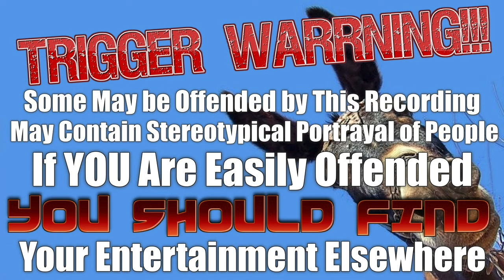76 09 30 CBS Radio Mystery Theater Not For Sale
Plot
 Faye Colfax inherits her uncle Milo's antique shop when he is murdered during an apparent robbery attempt. When she refuses to sell the shop to the man who inhabits the upstairs apartment, she runs into major trouble. Against the advice of her husband Brian, her uncle's friend, Mr. Miller, and her uncle's ghost, she decides to keep and run the shop.
Episode
 0527
Air Dates

    First Run - September 30, 1976
    Repeat - January 1, 1977

Actors

Rosemary Murphy
Gordon Gould
Court Benson
Jack Grimes
Not All shows have their story lines listed.   My time is limited each day to add new shows, so feel free to add a story line via the comment section for any show you have listened to that does not have a plot listed.  No better way to help the Channel.
Contrary to some comments, bringing these show on line is a lot more than just uploading.  Sometimes it takes hours to get one show in good enought quality to upload

So, If you enjoy the shows I've been uploading and appreciate my efforts to bring you these shows please consider donating to the channel to help me defray the cost of equipment and software I bought to bring you the shows.

 $onnie0047 (If they ask for last 4 of a Phone its 0870)

Chime:
$Randall-Davis-51